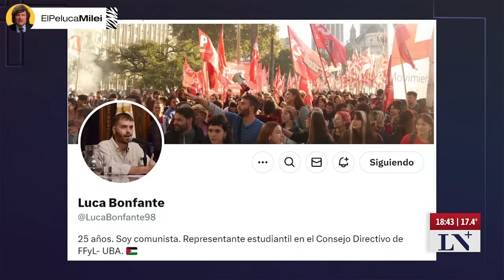FEINMANN HUMILLÓ A ZURDA DE LA UBA TRAS FUERTE CRUCE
Eduardo Feinmann humilló con argumentos a una estudiante de la UBA en medio de un debate